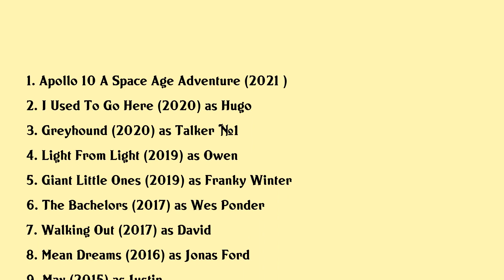Josh Wiggins Movies list Josh Wiggins| Filmography of Josh Wiggins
Josh Wiggins Full Movies List Filmography of Josh Wiggins

Latest movies of Josh Wiggins are:

1. Apollo 10 A Space Age Adventure
2. I Used To Go Here
3. Greyhound
4. Light From Light
5. Giant Little Ones
6. The Bachelors
7. Walking Out
8. Mean Dreams
9. Max
10. Lost In The Sun
11. Hellion

Complete list of movies acted by Josh Wiggins are in this video.

Please Comment down your favorite movie of Josh Wiggins